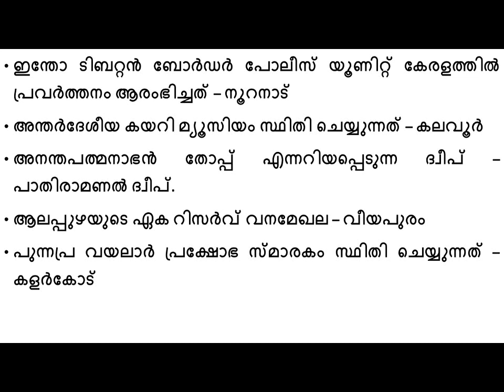KERALA DISTRICTS-ജില്ലകൾ-ആലപ്പുഴ -കേരളം-BasicFacts-LDC-LGS-Tenthlevel-PLUS TWO-Preparation 2024-2025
കേരളത്തിലെ ജില്ലകൾ || ആലപ്പുഴ ||Districts of Kerala